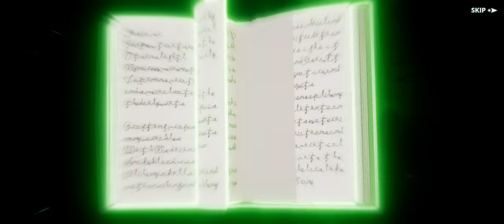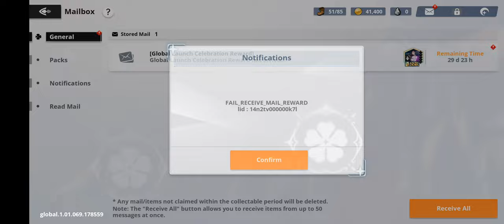Black Clover M - Gameplay Gacha Summon & Newbie Quest